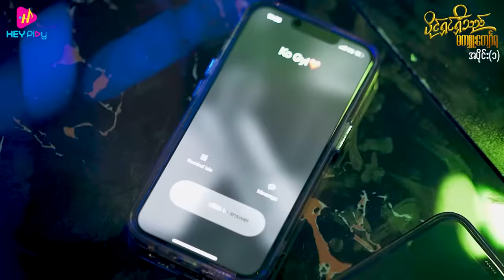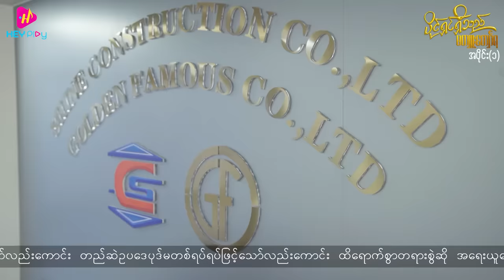ပိုင်ရှင်ရှိသည် မကျူးကျော်ရ - အပိုင်း ၁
❝အိမ်မှာပျော်စရာတွေမရှိဘူးဆိုရင် အပြင်မှာပျော်စရာတွေကို ရှာဖွေဖန်တီးရတယ်တဲ့ အဲ့ဒါဖော်မြူလာပဲ❞ 🔥🙃

❝ပိုင်ရှင်ရှိသည် မကျူးကျော်ရ❞ မြန်မာရုပ်သံ ဇာတ်လမ်းတွဲကို ဇန်နဝါရီလ ၃၀ ရက်နေ့မှ စတင်ပြီး အပတ်စဉ် အင်္ဂါနေ့၊ ဗုဒ္ဓဟူးနေ့၊ ကြာသပတေးနေ့တိုင်း HEY Play YouTube channel မှာ စောင့်မျှော်ကြည့်ရှုနိုင်ပါပြီ ...